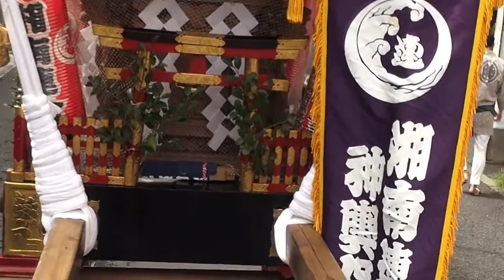藤沢市民まつり 20基の神輿ﾊﾟﾚｰﾄﾞ前の雰囲気 「五星動画」です 2016年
第43回　藤沢市民まつり　神輿パレード。
'13.09.29.（日曜）　藤沢駅南口ロータリー：　12：15～13：30

会場：　ＪＲ藤沢駅南口。

藤沢市民祭りはオイルショックに見舞われた昭和48年（1973）に、
日用品の販売を行い、 市民を明るく元気づけようと市の発案で始まった。
 運営が行政から地域市民主体変遷し市民祭りとなった。

神輿パレ－ド参加睦　　20団体
　　藤沢甚隆睦・藤澤五番睦・善行神社神輿睦会・日精輿睦会
　　辻堂諏訪睦・湘南藤若會・遊行睦・藤澤藤睦会・伊勢睦
　　片瀬若連神輿保存会・彫勇連合・湘南連合神輿保存会
　　鬼睦・遠藤御嶽会・藤沢若富会・纏睦・白旗神社神輿保存会
　　五十鈴神輿保存会・渡内神輿会・相州藤澤神輿會
湘南神輿の特徴は担ぎ棒が二天棒で、台輪の左右に箪笥金具が付く。
担ぎ方は二天棒の内側に肩を入れて、 箪笥金具で音頭をとり、
「どっこいどっこい、どっこいそ～りゃ」のかけ声で担ぐ。
「湘南甚句」が途中で入る。

藤沢地名の由来：　 藤沢は鎌倉時代、時宗総本山の遊行寺（清浄光寺）の門前町として、
江戸時代は東海道六番目の宿場町の藤沢宿として、
 また後期は江戸庶民の行楽地として江ノ島詣の起点として賑わう。
地名はかつて境川流域に淵や沢が多かったことから「淵沢（ふちさわ）」
が転訛した説が有力です。

日本と言えば、神輿です！！ CUBA & JAPON.。　編集無し　其のまま RAW video （生）　Sony Full AVCHD (HD)　by picua。